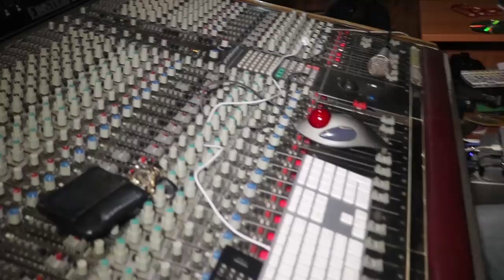Jah Reefa - Brighter Day [Official Music Video HD]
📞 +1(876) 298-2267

Best regards,
Kenardo Nelson